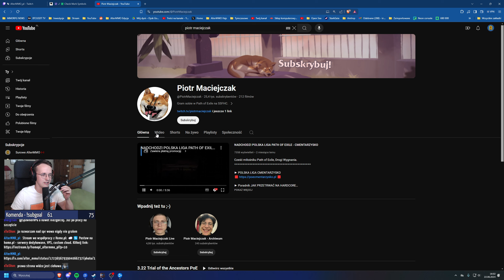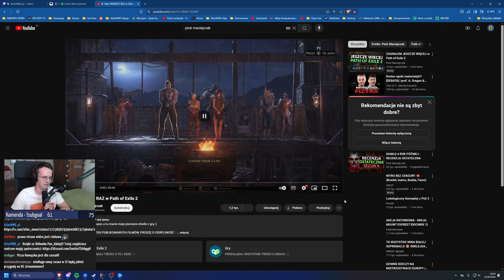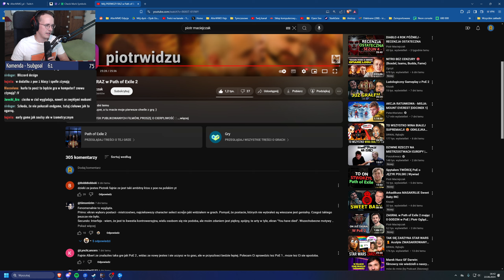Path of Exile 2 - Pierwszy gameplay